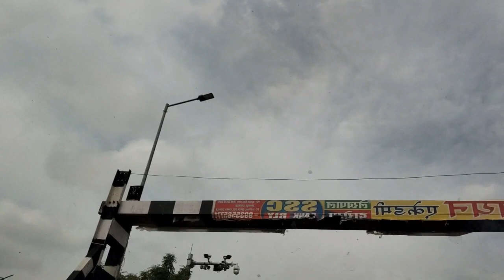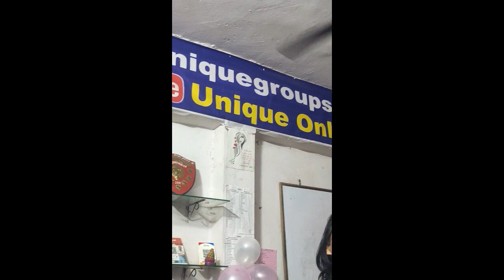RatnakarSir_Birthday Celebrating Ratnakar Sir Birthday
Ratnakar sir ...

Account Detail.